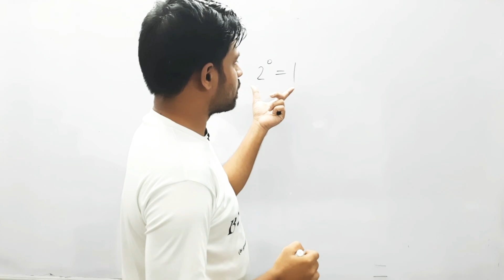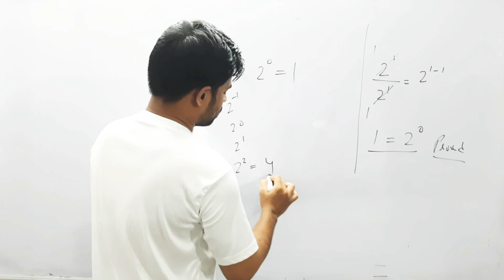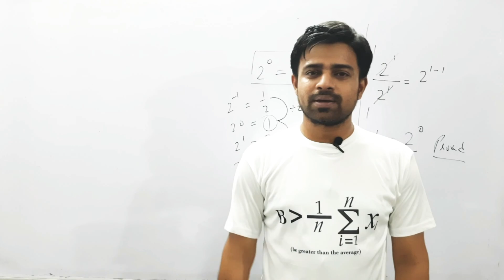2 raise to the power 0 is 1 | Proof by Exponent and Sequence | For Standard 7 and Onwards | Concept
@zeerocampus zeerocampus If a is greater than 1, a raise to power 0 is always 1